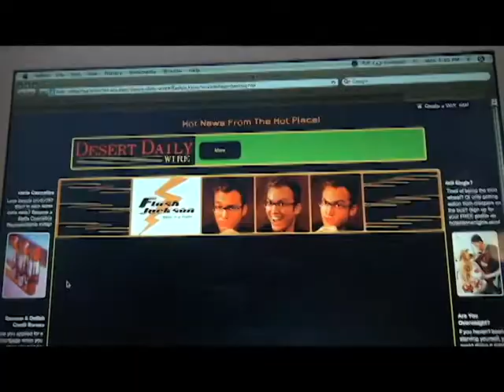The Sting Chronicles: Episode 1.6 - Newsflash!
The Sting has made it to The Desert Daily Wire, an online news and social media publishing. He was featured on the podcast of Flash Jackson! He's like the Jon Stewart of Arizona... except not as cool.

Starring:
Radcliff Weir as Ethan Harper
Alexis Johnson as Mariah Russo
Austin Adams as Flash Jackson
Kathy Blaze Jefferson as Theresa

Editor: Hunter V. Norris

Artist: Danielle Pajak

Theme Composer: Chris Pajak

Written and Created by Alexis Johnson and Radcliff Weir

See our "About" section to learn more about this exciting, original vlog webseries based independently out of Arizona!